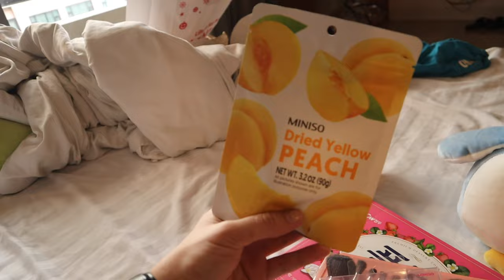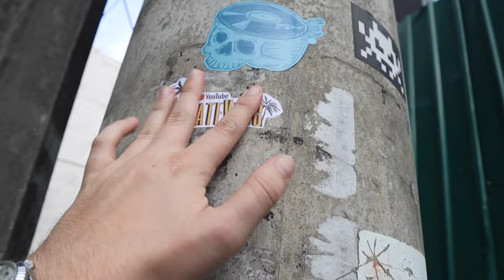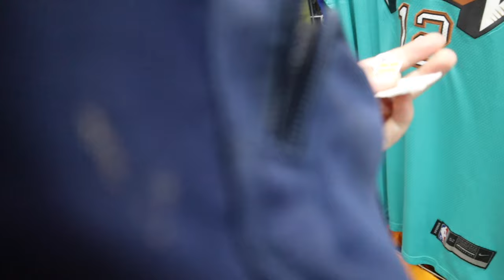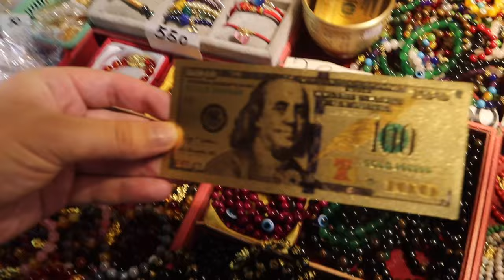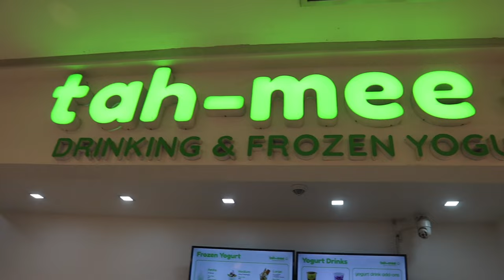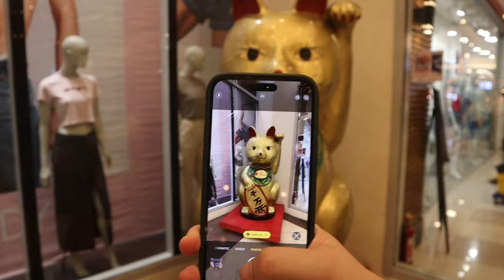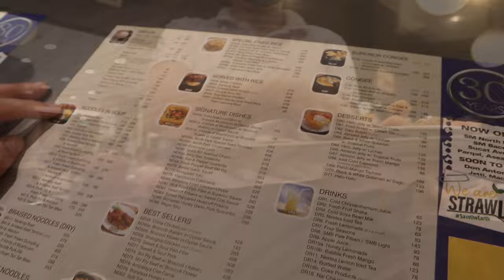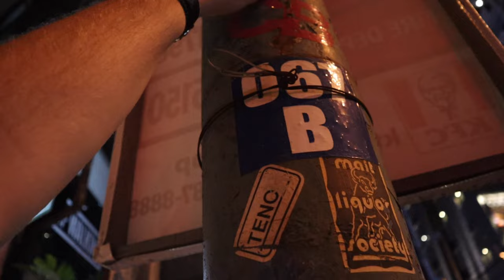Shopping At Worlds Oldest Chinatown 🇵🇭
Bitcoin Cash Wallet:
qqx4wydvqx68kg7jn2gd80qczdkj4fxnqqnqkn2gcm

Binondo (Chinese: 岷倫洛; pinyin: Mínlúnluò; Pe̍h-ōe-jī: Bîn-lûn-lo̍h) is a district in Manila and is referred to as the city's Chinatown. Its influence extends beyond to the places of Quiapo, Santa Cruz, San Nicolas and Tondo. It is the oldest Chinatown in the world, established in 1594 by the Spaniards as a settlement near Intramuros but across the Pasig River for Catholic Chinese; it was positioned so that the colonial administration could keep a close eye on their migrant subjects. It was already a hub of Chinese commerce even before the Spanish colonial period. Binondo is the center of commerce and trade of Manila, where all types of business run by Filipino-Chinese thrive.

Noted residents include Saint Lorenzo Ruiz, the Filipino protomartyr, and Venerable Mother Ignacia del Espiritu Santo, founder of the Congregation of the Religious of the Virgin Mary.

Numerous theories on the origin of the name "Binondo", and that of "Tondo", its neighboring district, have been put forward. Philippine National Artist Nick Joaquin suggested that the names might have been derived from the archaic spelling of the Tagalog term "binondoc" (modern orthography: binundók), or mountainous, referring to Binondo's originally hilly terrain. French linguist Jean-Paul Potet, however, has suggested that the river mangrove (Aegiceras corniculatum), which at the time was called "tundok" ("tinduk-tindukan" today), is the most likely origin of the term, with the 'Bi-" prefix in "Binondo" indicating Binondo's location relative to Tondo.

Founded in 1594, Binondo was created by Spanish Governor Luis Pérez Dasmariñas as a permanent settlement for Chinese immigrants (the Spanish called the Chinese sangleys) who converted to Catholicism. It was across the river from the walled city of Intramuros, where the Spaniards resided. Originally it was intended to replace the Parian near Intramuros, where the Chinese were first confined. The Spanish gave a land grant for Binondo to a group of Chinese merchants and artisans in perpetuity, tax-free and with limited self-governing privileges.

The Spanish Dominican fathers made Binondo their parish and succeeded in converting many of the residents to Catholicism. Binondo soon became the place where Chinese immigrants converted to Catholicism, intermarried with indigenous Filipino women and had children, who became the Chinese mestizo community. Over the years, the Chinese mestizo population of Binondo grew rapidly. This was caused mainly because the lack of Chinese immigrant females and the Spanish officials' policy of expelling or killing (in conflicts) Chinese immigrants who refused to convert.

In 1603 a Chinese revolt took place led by Juan Suntay, a wealthy Catholic Chinese. It was put down by joint Spanish and Filipino forces led by Luis Pérez Dasmariñas. In the aftermath most of the 20,000 Chinese that composed the colony were killed. The revolt took place right after a visit to Manila by three official Chinese representatives who disclosed they were searching for "a mountain of gold". This strange claim prompted the Spanish to conclude that there was an imminent invasion from China in the making. At the time the local Chinese outnumbered the Spaniards by twenty to one, and Spanish authorities feared that they would join the invading forces. The Chinese afterward played down those events in an attempt to preserve their commercial interests. In 1605 a Fukien official issued a letter claiming that the Chinese who had participated in the revolt were unworthy of China's protection, describing them as "deserters of the tombs of their ancestors".

During the brief British occupation of Manila, between 1762 and 1764, Binondo was damaged during the capture of the city. The new governor of Manila, Dawsonne Drake, formed a war council which he termed the "Chottry Court". Drake imprisoned several Manilans on charges known "only known to himself", according Captain Thomas Backhouse, who denounced Drake's court as a sham. During the Spanish colonial period, many esteros (canals) were constructed in the Binondo area, from where they entered the Pasig River. Among the many who married at the historic Binondo Church was Andres Bonifacio in 1895, who became a hero of the Philippine Revolution.

Before World War II, Binondo was the centre of a banking and financial community which included insurance companies, commercial banks and other financial institutions from Britain and the United States. These banks were located mostly along Escólta, which used to be called the "Wall Street of the Philippines".